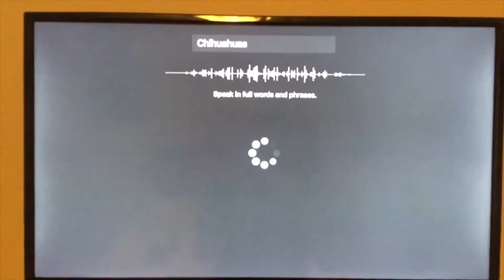The One with Chihuahuas Thrown Off The Balcony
Officer Evan O’Leary Wants to Do His Own Version of A Story That Occured The Day After Christmas, It’s A Cruelty Disturbance to Animals in Downtown Chicago.

Some People Probably Remember Watching The News Where They Explain How A Man Got Charged to A Domestic Battery Over A Fight with His Wife.

But Hero States That Jerald Jeske is Also Charged with One Count of Aggravated Cruelty in The Death of His 17-Year Old Dog.

One Chihuahua Who’s The Youngest is Still Missing and This Incident Took Place on Grand Avenue in Chicago.

Aunt Cass Can’t Even Believe She’s Watching This, Blue Confirms This as A Homicide and A Missing Animal Case.

By Time One Owner Wants to Know If Their Pet is Still Missing, The Council Could Confirm That There’s A Body in The Woods.

Blue Loves This Story, The Cops Could Catch You from The Animal Hospital If You Throw Someone Off The Balcony.

An Ending to Reckless Danger is Like Cheering Myself on The Cats Who Purr Me By Writing Down The Word.